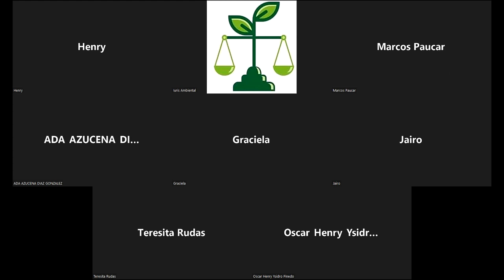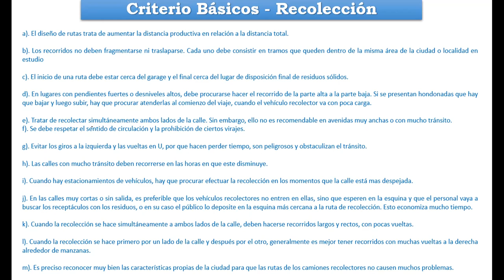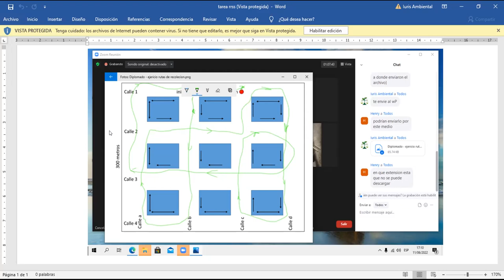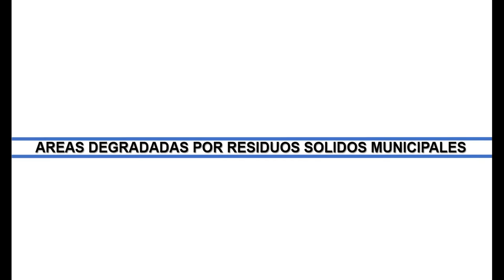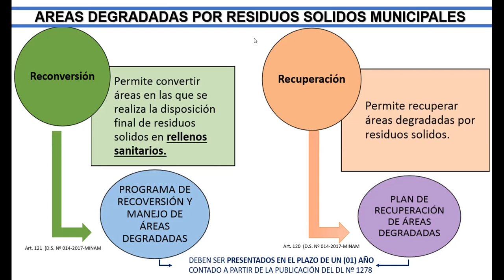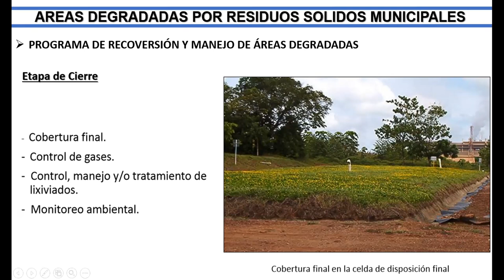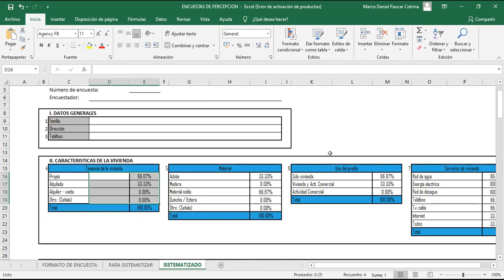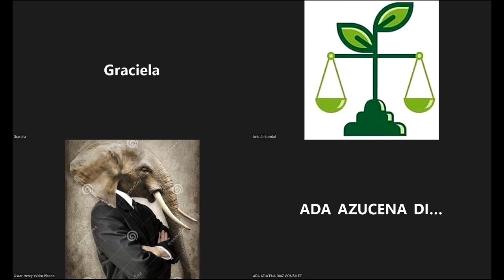MÓDULO V - Sesión 4 - 11 de junio